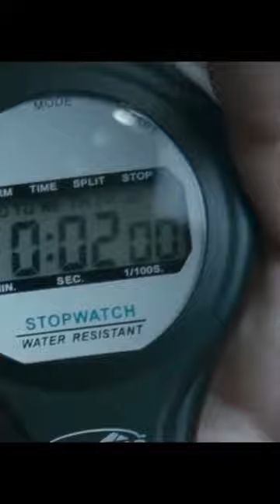The Terrifying Reality of Ians Past Lives Uncovered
Welcome to 'Cinematic Recaps,' where we distill the essence of your favorite films into bite-sized videos. This short offers a rapid-fire recap of the thrilling horror movie, 'The Deaths of Ian Stone.' Relive the gripping journey of Ian Stone as he unravels the chilling mystery of his recurring deaths and rebirths.

Experience the suspense, fear, and intrigue of 'The Deaths of Ian Stone' as we guide you through its labyrinthine plot.